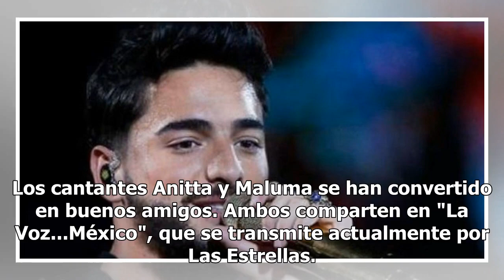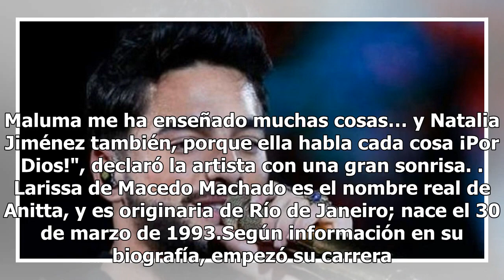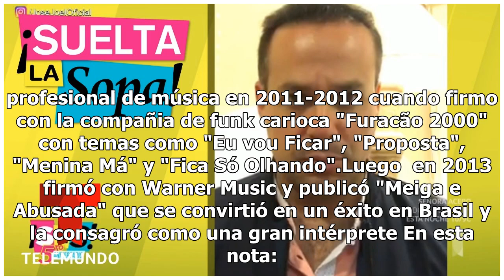Anitta opina sobre las preferencias sexuales de Maluma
Los cantantes Anitta y Maluma se han convertido en buenos amigos. Ambos comparten en "La Voz...México", que se transmite actualmente por Las Estrellas. Mucho se ha hablado sobre las preferencias sexuales de él, y ella da su opinión al respecto. Sin temor alguno, Anitta habló de las preferencias sexu...